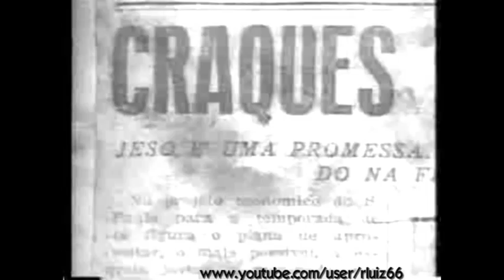Craques do passado - Ieso Amalfi - Jogador brasileiro das décadas de 40 e 50 - Parte 1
Folclórico jogador brasileiro da década de 40, que fez carreira na França, após ter jogado no São Paulo FC.